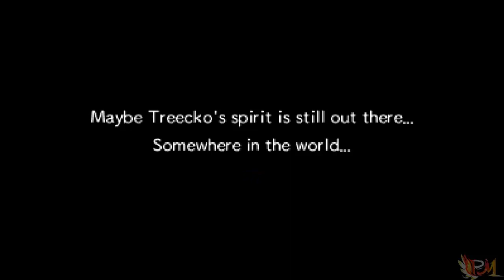Pokemon Super Mystery Dungeon - [Postgame] Part 37 - Sand Dune of Spirits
Welcome to Part 37 of my Pokemon Super Mystery Dungeon Walkthrough where we are doing Post game/After game and in this episode we take on Sand Dune of Spirits to meet Xatu and learn more about our Partner's location.

Full playlist of Pokemon Super Mystery Dungeon Walkthrough!